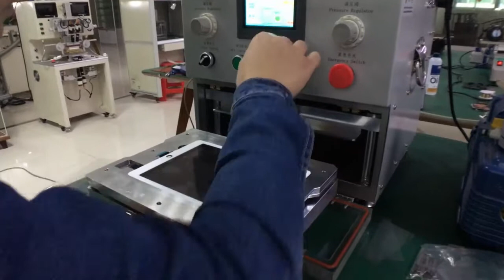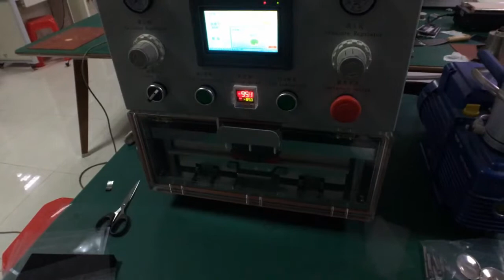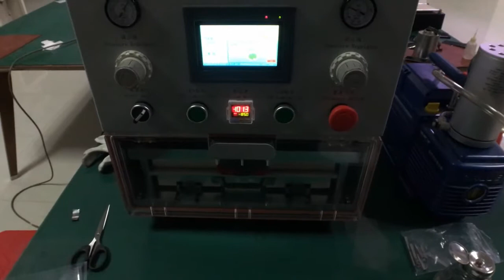laminate the tablet oca lcd via YMJ universal lamination machine